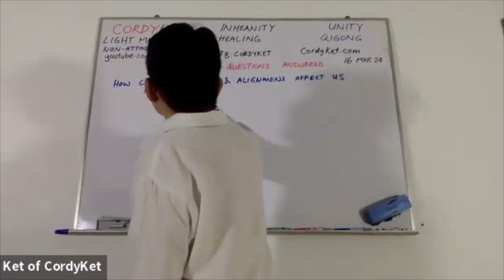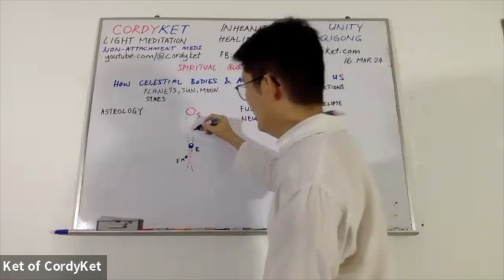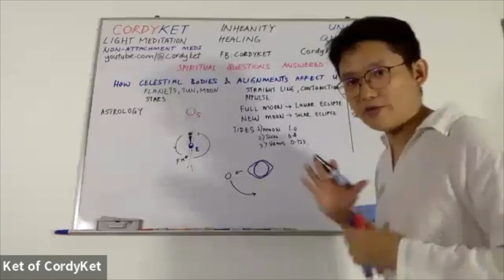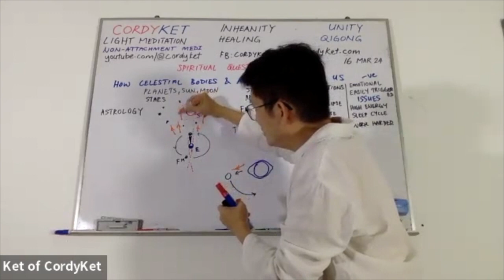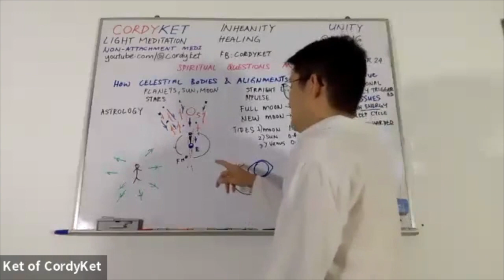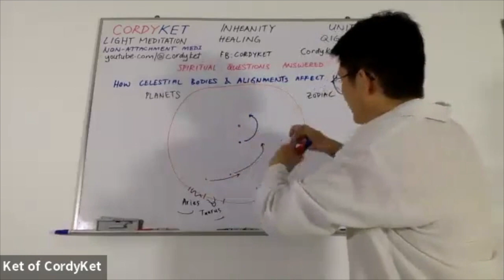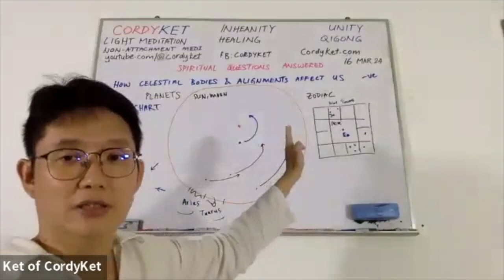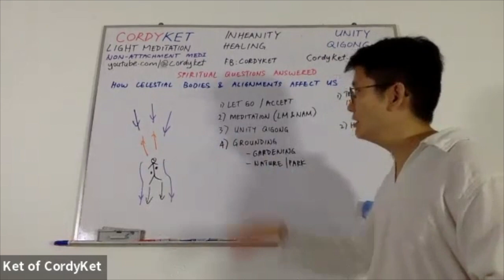How celestial bodies (Sun, Moon, planets) & alignments affect us (Spiritual Qs Answered 20240316)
How do celestial bodies (Sun, Moon, planets) & their alignments affect us?
Do you know that some people are very affected by celestial alignments such as full moons, new moons, eclipses, and other planetary alignments?
Whether you believe in astrology or not, Ket will explain how and why it happens and what can you do if you're one of those who are often affected.

This is the recording of our live session of Spiritual Questions Answered with CordyKet on 16 Mar 2024.

If you’d like to join our live sessions, head on to our (or just search “CordyKet” in FB) and find out how to join our live online sessions, most of which are FREE (donation-basis).